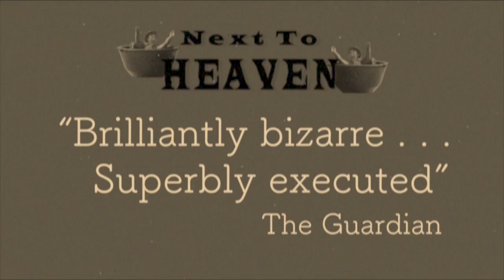NTH banner video Feb 2017